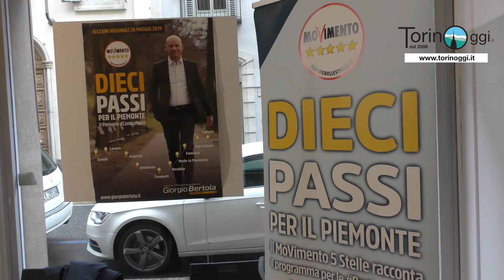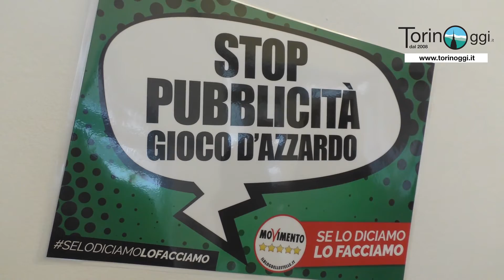Bertola intervista post elezioni